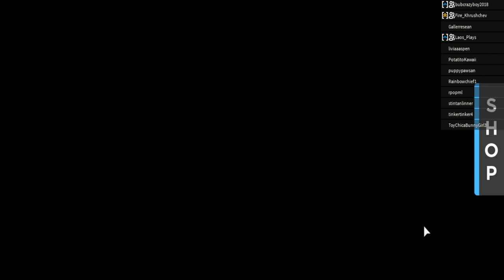THIS PIZZA CAME FOR REVEVENGE?! **GONE WRONG** | Roblox Horror stories #1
Today me and my friends were invited to a classmate his sleepover , we had an amazing night with some pizza but suddenly...DAVID DROPPED HIS PIZZA?! What will happen after?!